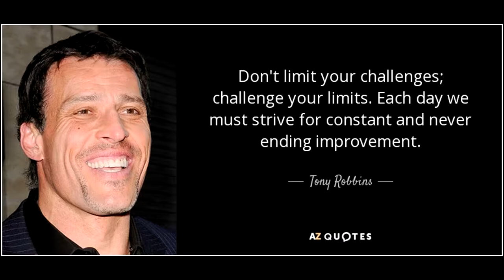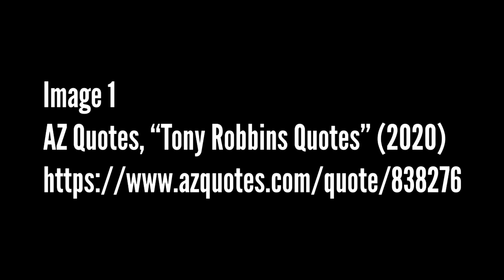Motivational Remix - Adam Lassche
SOURCES
Audio

Image
AZ Quotes, “Tony Robbins Quotes” (2020)
Gym Quotes, “Dream of Success and work hard for it.” (2017)